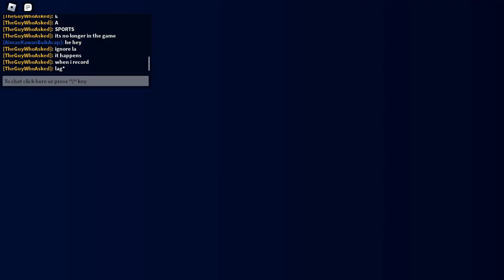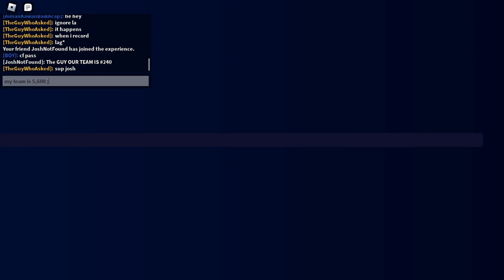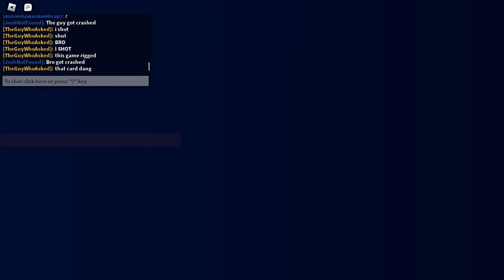Playing Sls (part 3)